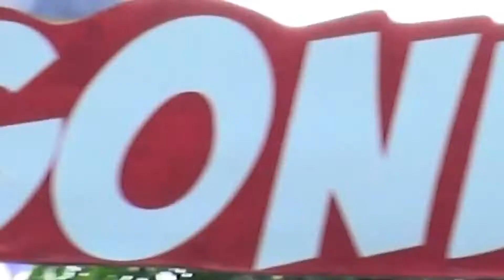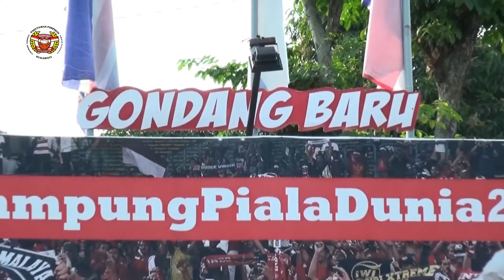Video Full HD Event Pinastika Sragen Music Heritage di taman Bareng Serempak Gondang Seri 1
Dokumentasi kegiatan organisasi Pinastika di Pinastika Sragen Music Heritage.